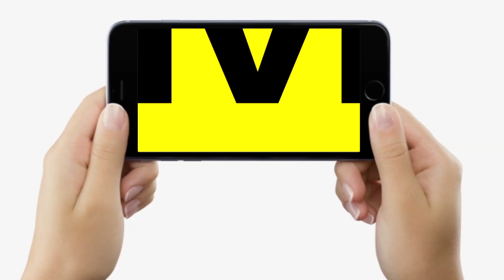Amit Shah Bihar आने को लेकर BJP नेताओं ने I.N.D.I.A. वालों को चेता दिया, सुन कर आग-बबूला हो जाएंगे..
Amit Shah Bihar आने को लेकर BJP नेताओं ने I.N.D.I.A. वालों को चेता दिया, सुन कर आग-बबूला हो जाएंगे...| Bihar News | LiveCities